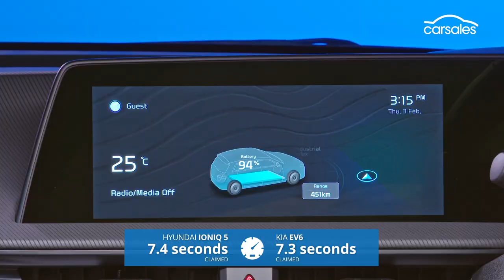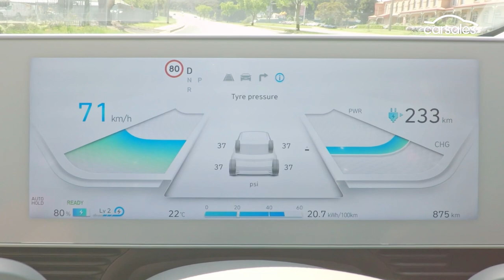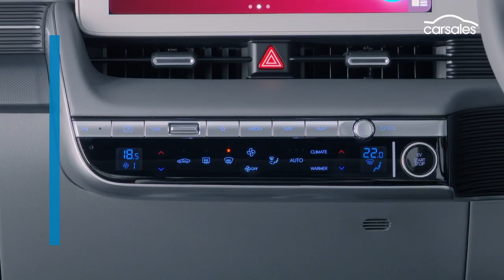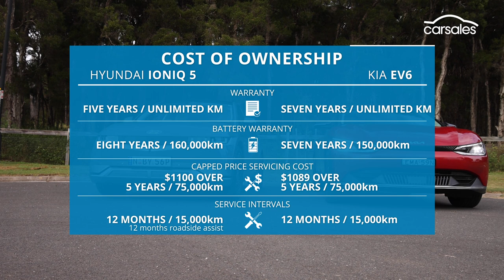Hyundai IONIQ 5 and Kia EV6 2022 Comparison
Can Kia’s first dedicated electric car defeat our reigning Car of the Year in a battle between the two best mainstream EVs? 👉 Full Review

When it comes to the new breed of electric vehicles from mainstream car-makers, they don’t come any better than the Hyundai IONIQ 5 and Kia EV6.

And it’s no surprise these two Korean EV cousins have a lot in common, given both mid-size electric crossovers share the same e-GMP platform and, in entry-level form, similar single-motor rear-wheel drive powertrain specs.

But there are some key differences between these cutting-edge EVs when it comes to pricing, equipment, performance, comfort, dynamics and design.

Can the 2022 Kia EV6 Air outclass the 2022 Hyundai IONIQ 5 2WD? Sam Charlwood investigates.

Fast Forward
00:00 INTRO
00:37 Pricing and specs
02:34 Interior review
04:27 Infotainment & safety
04:54 Passenger space
05:03 Luggage space
05:41 IONIQ 5 On the road
08:11 EV6 On the road
10:30 Service and warranty
10:40 Verdict

carsales- Everything you auto know
Whatever badge on your bonnet, we want you to know, we love cars.🚗
Shamelessly so.
That’s why we pooled our decades of passion and know-how into one, easy to get to place.